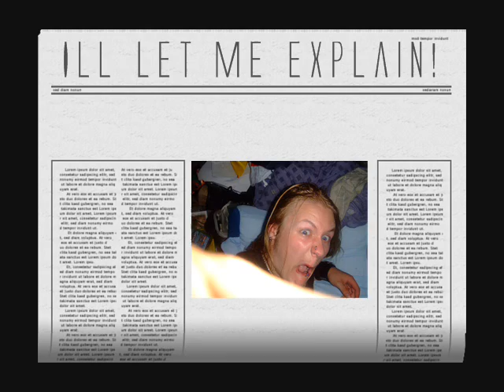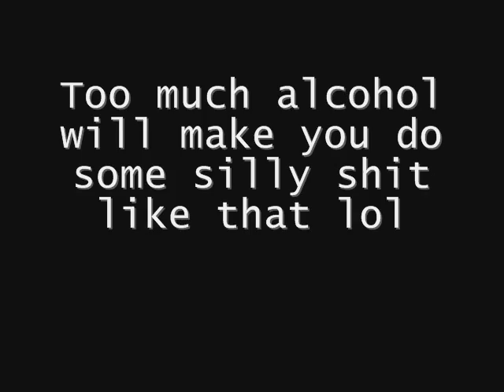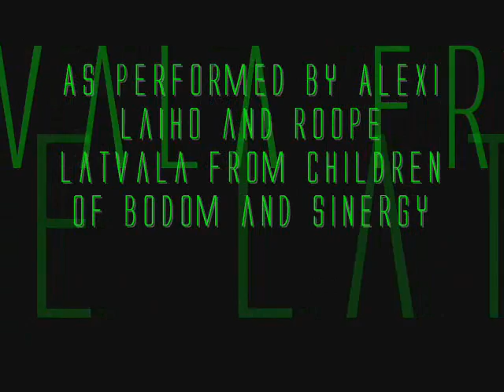Wildchilds Guitar Video Vol: 1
The first of the random guitar videos featuring me and my band. Waste time watching the random funniness if you want, and see just how pathetic i am on guitar lol Enjoy